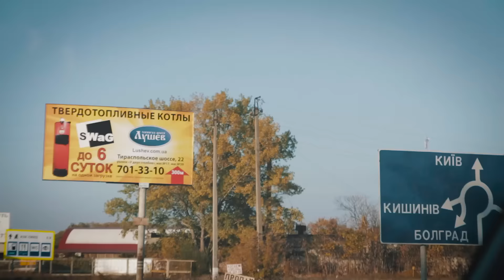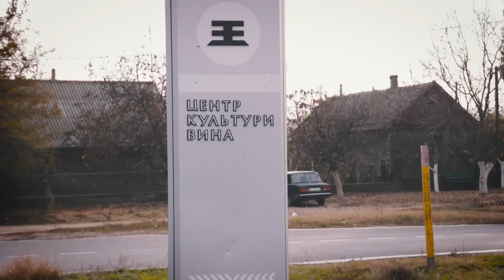Поездка на Mitsubishi ASX в Аккерманскую крепость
Преодолели несколько сотен километров по ужасным дорогам, чтобы пофотографировать Mitsubishi ASX в стенах Аккерманской крепости.